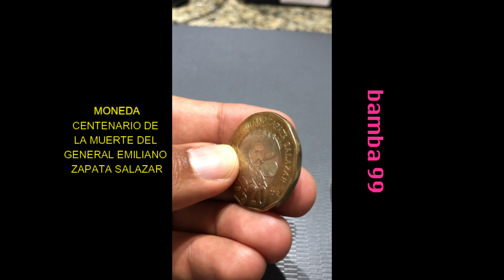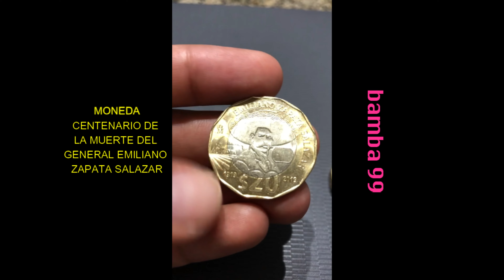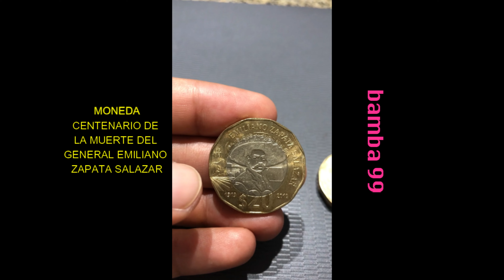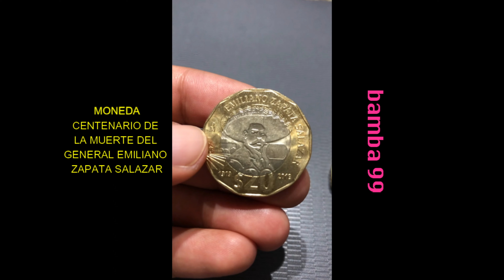MONEDA CENTENARIO DE LA MUERTE DEL GENERAL EMILIANO ZAPATA, RANGO DE PRECIO REAL! Y CARACTERISTICAS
MONEDA MONEDA CENTENARIO DE LA MUERTE DEL GENERAL EMILIANO ZAPATA , RANGO DE PRECIOS Y CARACTERISTICAS.